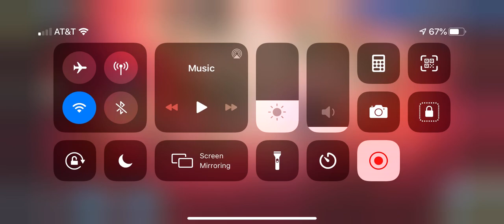【ラングリッサーモバイル】プリパで少女たちの旅路挑戦ステージ「灼眼の輝き」を攻略【ランモバ】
エミリア・・・釘宮・・・灼眼・・・うっ・・・頭が！
でも記憶が確かなら、自分は吉田派だった気がするのよね。

・カオス無双は動画なしです
・割とどんなバフが来ても問題ない気がする。ガード不可の場合は2マス挟んでガードするか、巫女受けすればおｋ。
・ソニアの餌がいっぱい